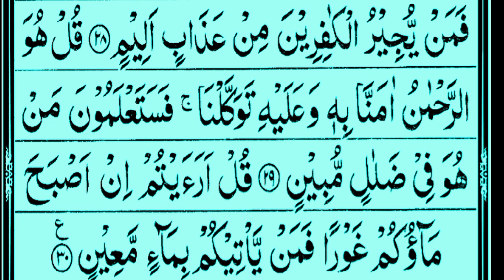Surah Mulk Last werses | سورۃملک | Quran Shareef ki tilawat